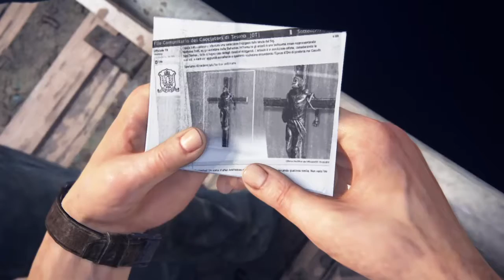Uncharted 4 A Thief’s End Gameplay walkthrough PART 4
Hello guys i am back with another video with PART4 of Uncharted 4 gameplay so please if you enjoyed this game then be sure that this is a gaming channel give thumbs up this video share and subscribe this channel for further upcoming PS4 and PS5 gaming videos thank you